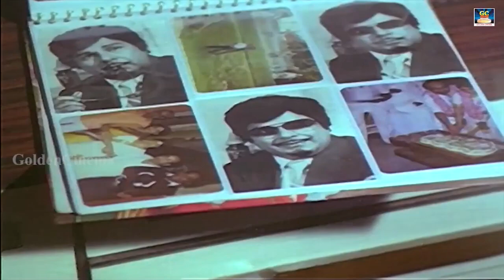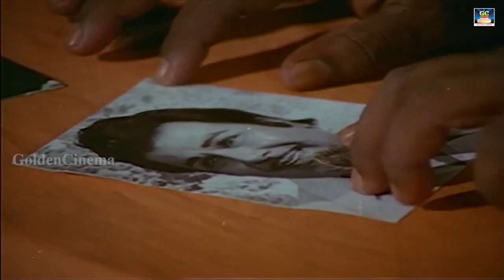Vijayakanth best fight scenes | Needhi Pizhaithathu | Vijayakanth,Aruna Mucherla | Winner Audios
Cast :
Vijayakanth,
Aruna Mucherla,
Jaishankar
Directed By :